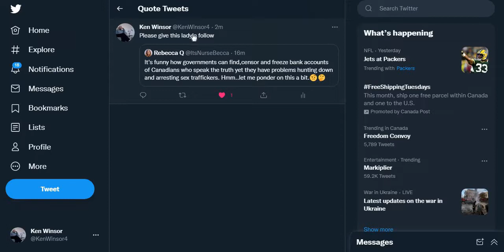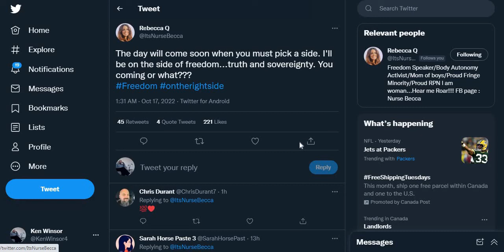My friend Rebecca Quinnell is doing great on Twitter,she went from 7 followers a few days to now 200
My friend Rebecca Quinnell is doing great on Twitter, she went from 7 followers a few days to now 200 followers.